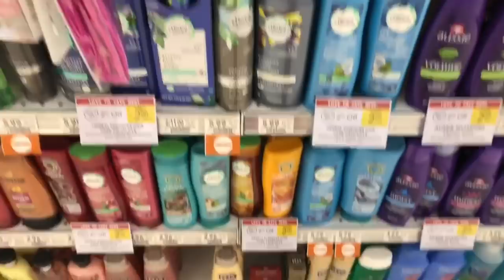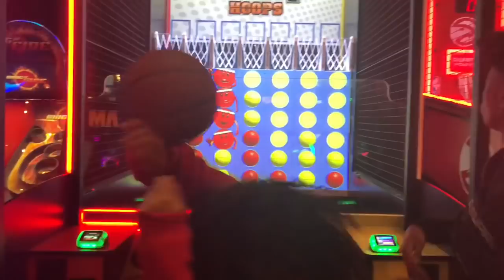I CAN’T TAKE THIS ANYMORE!! + MY TRUE FEELINGS LATELY **EMOTIONAL**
I CAN’T TAKE THIS ANYMORE!! + CHICK-FIL-A MUKBANG (MY TRUE FEELINGS LATELY)  **EMOTIONAL**

NEW CONTENT EVERYDAY‼️